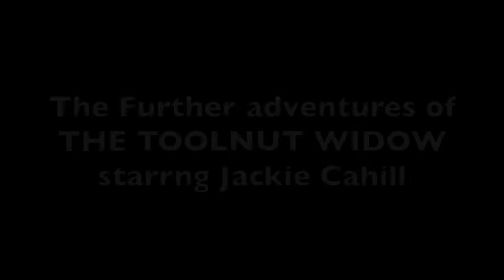Tool Nut Widow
Jackie Cahill portrays a typical wife of a toolnut. (From Tool TV.)